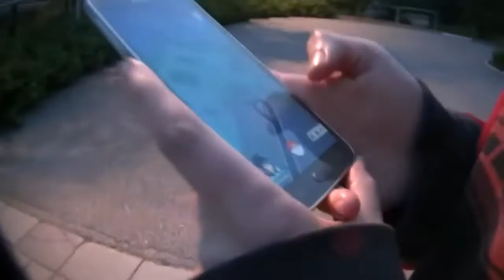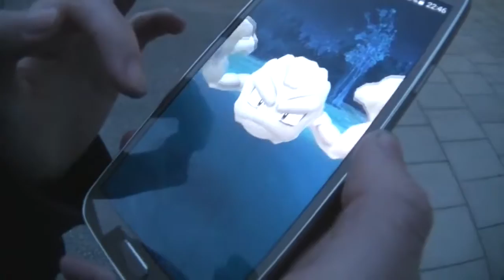Dad skateboarding while hunting Pokemon.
A girl wants to pokemon, a boy wants to skate. Just do both and get on with it! I will probably never start playing it, even if fun, just need to skate whenever I have some free time. Instagram:.

Skating and playing Pokemon GO around New York city! - Brett's YouTube channel - NoSleepTeam Shirts, Hoodies.

Pokemon Go.pls fix your server CHECK OUT MY GIVEAWAY /W G2A: PJ: Alfie: